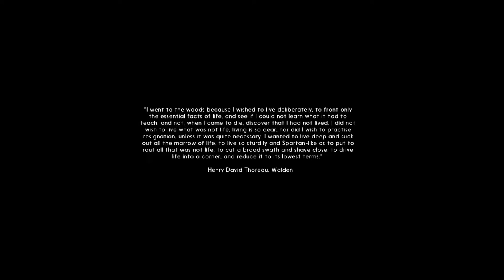TLD Death 1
Where I die in a very impressive way, but in darkness.